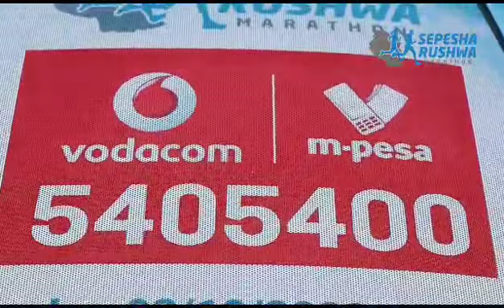Maulid Kitenge atema Cheche za Sepesha Rushwa, awataka wananchi na Viongozi kushiriki kikamilifu.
Ni mwendo wa Kusepesha